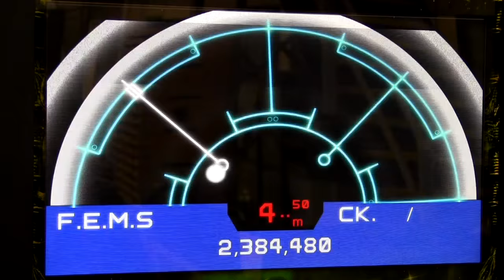'Ambush Multiball' Mode Teaser Video - Alien Pinball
In this teaser video for our latest game, 'Alien Pinball' we show you a short clip from the 'Ambush Multiball' mode